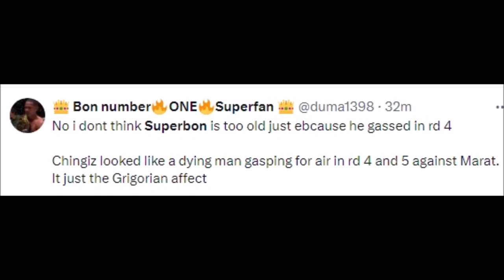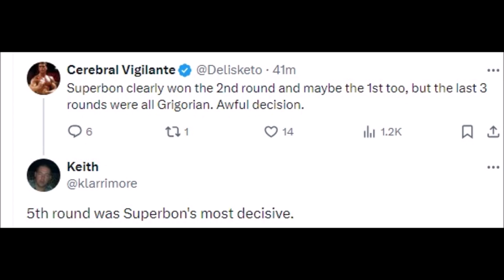FIGHTERS REACT TO MARAT GRIGORIAN VS SUPERBON | SUPERBON VS GRIGORIAN REACTIONS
MMA Gear

Boxing Gloves

Mouth Guard

superbon vs grigorian
superbon vs marat grigorian 1
superbon vs marat grigorian highlights
superbon banchamek vs marat grigorian
superbon vs marat grigorian reaction
superbon defeat
superbon vs marat grigorian one championship
one fc superbon vs petrosyan
superbon grigorian ko
superbon vs allazov knockout
superbon loss
superbon vs marat grigorian ko
marat grigorian vs superbon ko
superbon last fight
superbon vs marat grigorian
superbon vs allazov fight
superbon va
superbon vs jomthong
superbon rematch
one championship kickboxing superbon
one superbon vs allazov
one kickboxing superbon
marat grigorian vs superbon 1
superbon vs grigorian 2
one championship superbon vs petrosyan
superbon vs davit kiria
superbon
superbon vs tawanchai
superbon vs allazov
superbon vs petrosyan
superbone
superbon vs
superbon highlights
superbon vs tawanchai full fight
superbon training
superbon sparring
superbon vs ozcan
superbon and buakaw
superbon allazov
superbon and rodtang
superbon and trainer gae
superbon all knockouts
superbon analysis
superbon and saenchai
superbon all fights
superbon and tawanchai
superbon and masato
allazov vs superbon
allazov vs superbon 2
alloza vs superbon
ajarn gae superbon
buakaw and superbon
tawanchai and superbon
rodtang and superbon
stamp and superbon
masato and superbon
superbon strength and conditioning
superbon banchamek
superbon bag work
superbon buakaw
superbon bag
super bon bon
superbon breakdown
superbon best knockouts
superbon banchamek vs tawanchai
superbon banchamek highlight
superbon buakaw sparring
buakaw vs superbon
boxeador ruso vs superbon
best of superbon
banchamek superbon
buakaw training superbon
shadow boxing superbon
chingiz allazov vs superbon banchamek
superbon chingiz
superbon combos
superbon channel
superbon chen
superbon chingiz allazov
superbon camp
superbon coach
superbon clinch
superbon championship
superbon crying
chingiz allazov vs superbon banchamek full fight
craig jose vs superbon
chen vs superbon
chingiz allazov vs superbon banchamek highlights
chingiz allazov vs superbon banchamek reaction
one championship superbon
one championship superbon vs
one championship live superbon
superbon diet
superbon documentary
superbon defense
superbon day in the life
superbon daily training
superbon demonstration
superbon defeat
superbon daniel
superbon defence
superbon vs khayal dzhaniev
demetrious johnson superbon
diogo calado vs superbon
davit kiria vs superbon
pelea de tawanchai vs superbon
superman documentary
superbon different bags
superbon elbow
superbon enfusion
superbon eating
superbon edit
superbon english
superbon entrance
tawanchai vs superbon english
superbon vs endy semeleer
endy semeleer vs superbon
enriko kehl vs superbon
elbow superbon
enfusion superbon
superbon speak english
meloni e superbonus
superbon fight
superbon full fight
superbon fight 2023
superbon fight muay thai
superbon food
superbon footwork
superbon flying knee
superbon flexibility
superbon fight style
superbon fairtex
full fight tawanchai vs superbon
one fc superbon
stamp fairtex superbon
muay thai fight superbon
tawanchai training for superbon
how to fight like superbon
one fc superbon vs
one fighting championship superbon
superbon grigorian
superbon giorgio petrosyan
superbon gets knocked out
superbon gym
superbon gym bangkok
superbon age
superbon girlfriend
superbon gets pissed
superbon gym tour
superbon got knocked out
giorgio petrosyan vs superbon
grigorian vs superbon
gabriel varga superbon
giorgio petrosyan superbon
giorgio petrosyan vs superbon 2
gabriel varga tawanchai superbon
trainer gae superbon
mighty gaming superbon
trainer gae reaction superbon
superbon head kick
superbon heavy bag
superbon high kick
superbon head kick ko
superbon how to kick
superbon hitting pads
superbon hand wrap
superbon how to use bag
superbon high kick training
haggerty vs superbon
high kick superbon
superbon vs tawanchai highlights
how to kick like superbon
highlight superbon
how to kick superbon
how to teep superbon
how to elbow superbon
haggerty superbon
superbon interview
superbon low kick
superbon leg kick
superbon left kick
superbon lumpinee
superbon leg workout